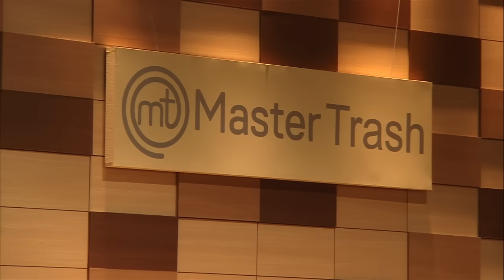MASTER TRASH - E06